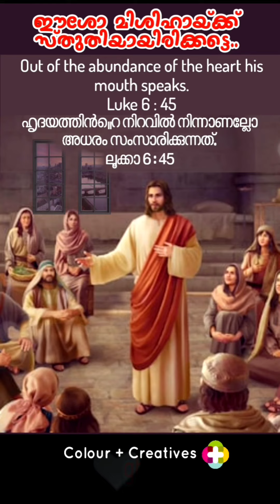Morning Thoughts 99 | പ്രഭാത ചിന്തകൾ 99 | September 11, 2021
തിരുവചനം കേൾക്കാം തിരുവുള്ളമറിയാം
തെറ്റുകൾ തിരുത്തുന്ന മക്കളാകാം.
നല്ലത് പറയാൻ നന്മകൾ ചെയ്യാൻ
ഹൃദയം നാഥന് നൽകിടുവിൻ.